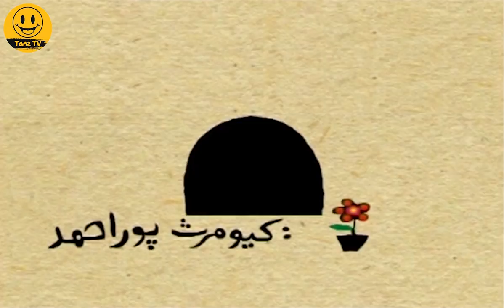طناز طباطبایی و مهرانه مهین ترابی در فیلم سینمایی کمدی بازی در بازی 😃😍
. داستان فیلم کمدی بازی در بازی  👇😆
داستان این قسمت از فیلم مربوط به خانمی به نام گلبانو است که برای سر و سامان دادن به زمین که ارث پدرِ همسرش است، به تهران سفر کرده ولی برای این زمین مدعی وجود دارد که باعث شده گلبانو با چالش هایی روبرو شود. اما حمزه او را در پس گرفتن زمین یاری میکند و.

داستان فیلم از جایی شروع می شود که آقای گلشهر یک مسافرخانه قدیمی را که حالا به یک ساختمان متروکه و دورافتاده در گوشه ای از شهر تبدیل شده، بازسازی می کند و آن را به مهمانخانه ای مجلل تبدیل می کند و خودش هم در آن مشغول به کار می شود.

داستان فیلم سینمایی کمدی بازی_در_بازی 👆

عوامل فیلم سینمایی کمدی بازی در بازی  👇

بازیگران:
مهرانه مهین ترابی
طناز طباطبایی
فرزین محدث
 امیررضا وزیری
امیر غفارمنش
مهدی احمدی
فرشته ملک محمود

کارگردان:
کیومرث پوراحمد

Bazi Dar Bazi Film Irani Full Movie

Brief story line of Film Irani Bazi_Dar_Bazi 👇😆
The story of the film begins where Mr. Golshahr reconstructs an old inn, which has now been turned into an abandoned and remote building in a corner of the city, and turns it into a luxurious guest house, where he himself is engaged.

Cast:
Tannaz Tabatabaei
Mehraneh Mahin Torabi
Farzin Mohaddes
Amir Reza Vaziri
Amir Ghaffarmanesh
Mehdi Ahmadi
Fereshteh Malek Mahmood

Director: Kiumars Pourahmad

Genre: Comedy